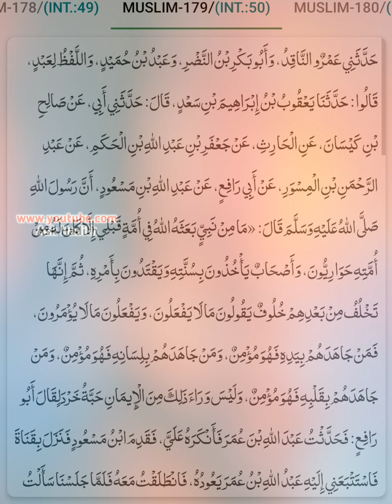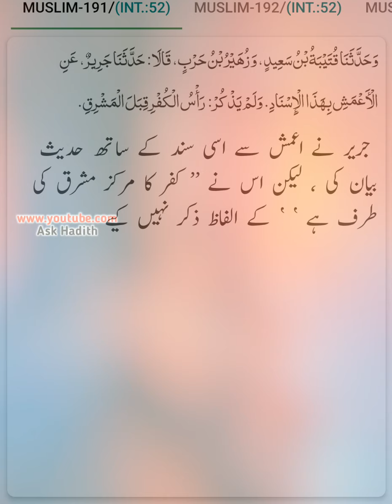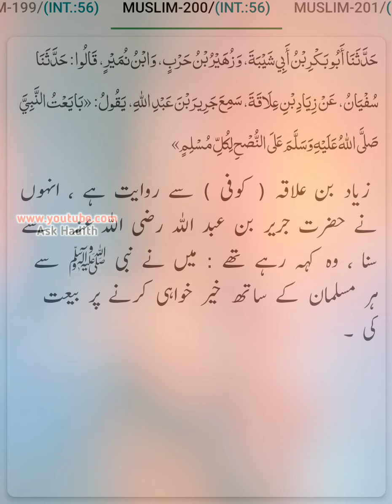Sahih Muslim (Hadees No.171 to 200) | Hadees sharif urdu hindi translation (By Ask Hadith)